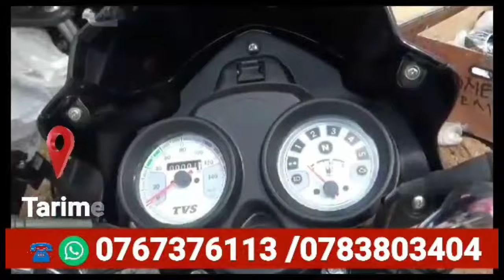MAKONDA,VIONGOZI WANAFIKI WANAJIPENDEKEZA HUWEZI KUTENGENISHA RAIS SAMIA NA HAYATI MAGUFULI.